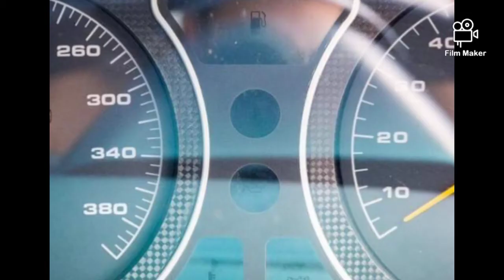Sultan Brunei Jual Cizeta V16T : 20 unit sahaja di dunia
satu satunya di dunia dengan warna biru. harga yang ditawatkan $725k dengan perbatuan kurang 1000km